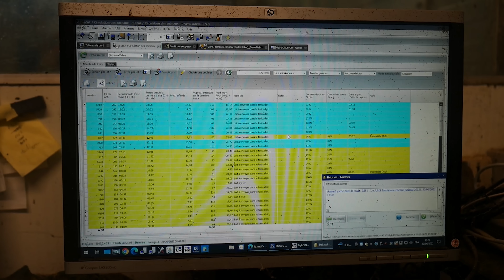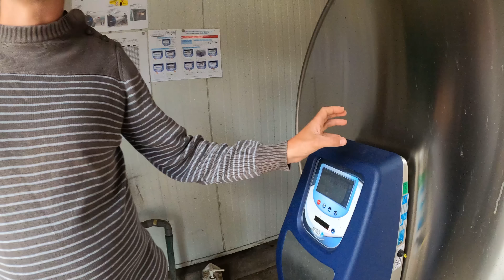VISITE DE LA FERME ! (Matériels, Élevage Laitier...)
Salut tout le monde, aujourd'hui, il a plu 6 millimètres...
Donc forcément, les moissons de COLZA vont attendre !
Alors pourquoi pas pour faire visiter la ferme ?
GOOO !

Cela fait maintenant quelques semaines que je recherche une ferme ou je pourrais tourner mes vidéos et même aider à la ferme.
Une vidéo à la ferme UNE FOIS PAR SEMAINE !

J'ai eu la chance de rencontrer Julien, exploitant dans la Sarthe, très actif sur Twitter via le nom : julienlep72

Pour marquer le coup, avec Julien nous avons décider de sortir la première vidéo de ce beau projet, durant les premières moissons.

Bonne vidéo ;)

Commande Farming Simulator 22 ou même le SEASON PASS (PC)